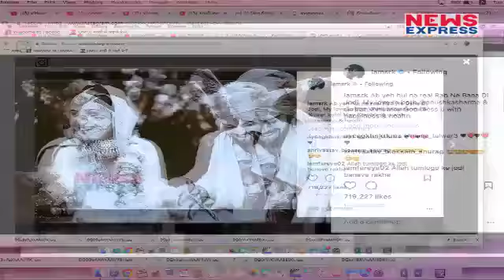एक-दूसरे के हुए Virat Kohli और Anushka Sharme, दोनों ने लिखे खूबसबूरत Message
Actress Anushka Sharma and cricketer Virat Kohli on Monday night tweeted pictures of their wedding, thereby confirming long-standing reports of the ceremony. The couple will be hosting a reception in New Delhi for their relatives on 21st December which will be followed by a reception for industry friends and cricketers in Mumbai on 26th December.